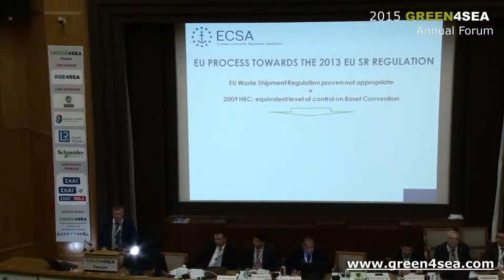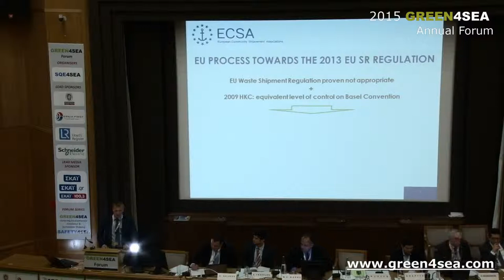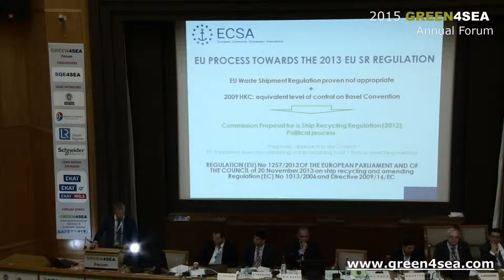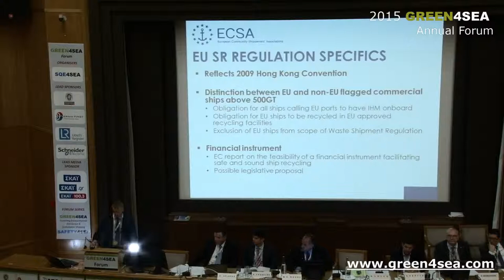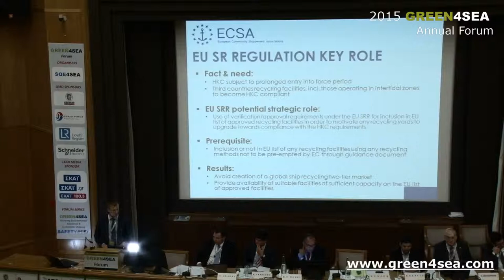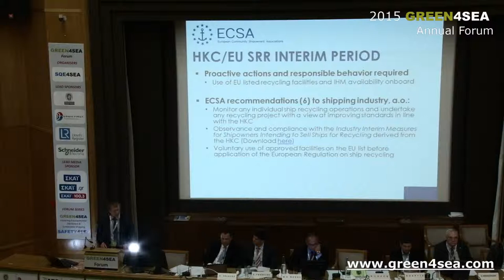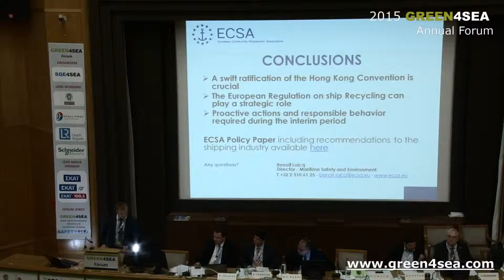2015 GREEN4SEA Forum – Benoit Loicq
Benoit Loicq, ECSA, presented EU/IMO approach on the safe and environmentally sound ship recycling during the 2015 GREEN4SEA Forum

The 2015 GREEN4SEA Forum, a PRO BONO event, successfully concluded on Wednesday 22nd of April 2015 in Eugenides Foundation Athens attracting 950 delegates from 25 countries representing a total of 450 organizations.

Other sponsors include:  ABS, American P&I Club, Chart Industries, DNV GL Maritime, Dorian LPG, Drew Marine, Du Pont/BELCO, ECOSPRAY Technologies, Kyklades Maritime Corporation, Nakashima Propellers, NAPA, Poseidon Med, SKF Marine, SQEACADEMY, SQEMARINE, Transmar Shipping, Trojan Marinex, UK P&I Club, VAF Instruments, Wartsila and Yara Marine Technology.

The event supported by Chios Marine Club, ECOMASYN, ECSA, EENMA, EΛΙΝΤ, Green Award Foundation, HEMEXPO, INTERTANKO, MARTECMA, NAMEPA, QACE, WIMA and WISTA.